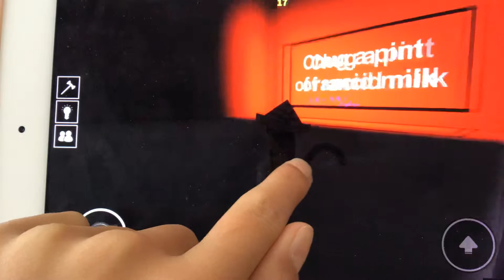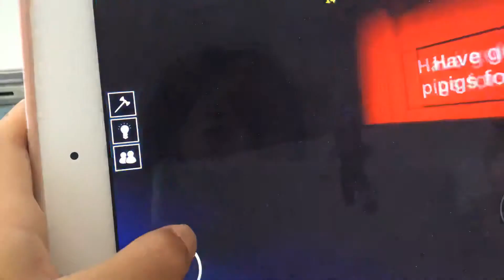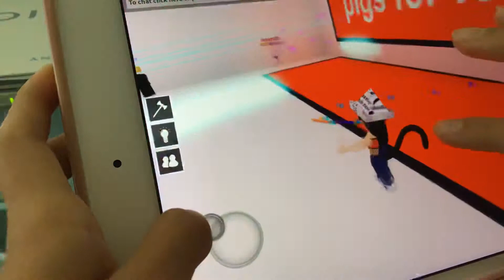Playing pick a side! (Roblox)